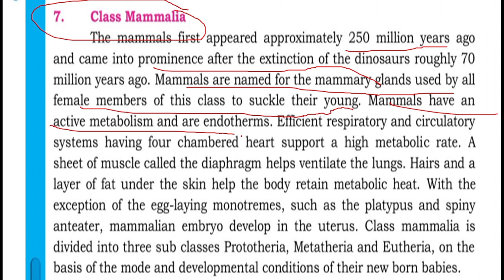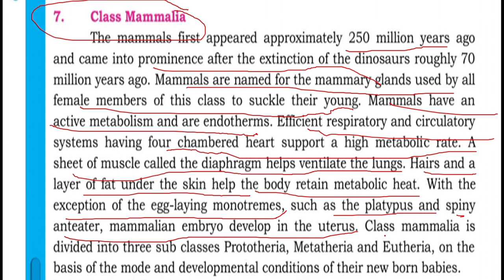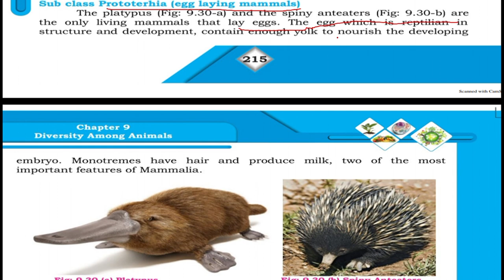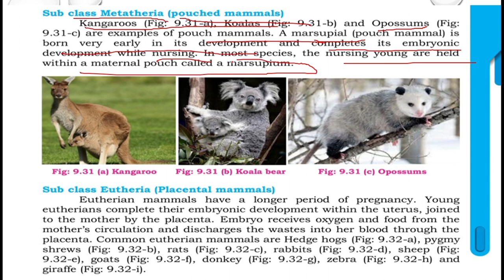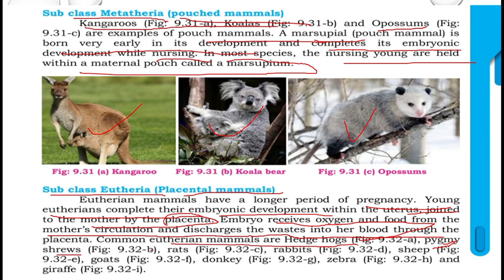Mammals || diversity among the Animals|| chapter 09#newsindhtextbook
first year biology|| Mammals || diversity among the Animals|| chapter 09
classes_of_ mammals